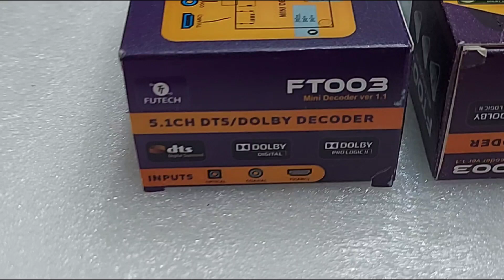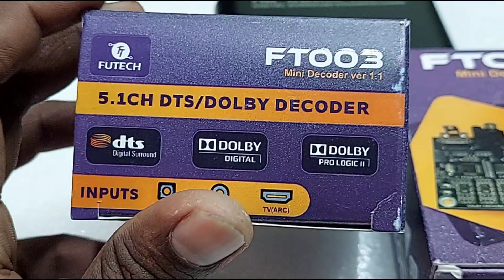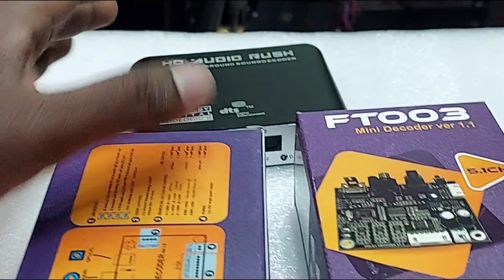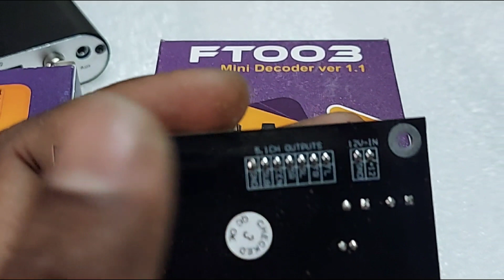futech mini decoder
futech mini decoder review
futech mini decoder review in malayalam
dolby dts decoder